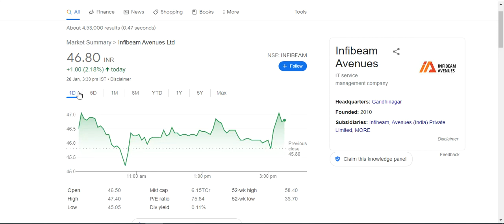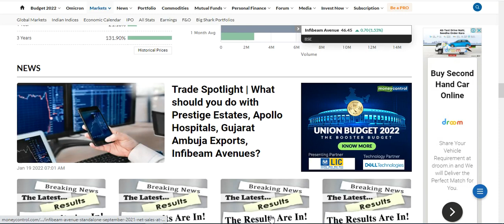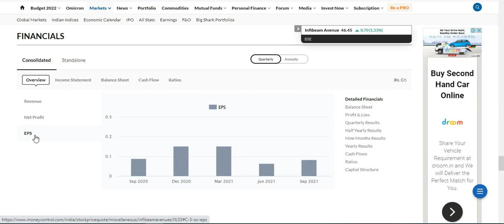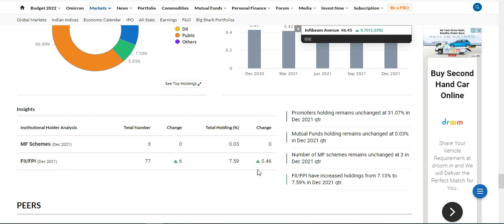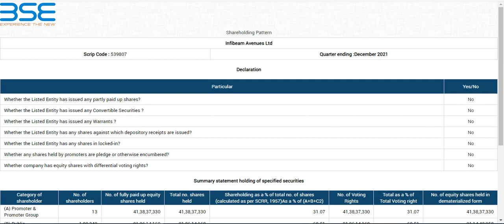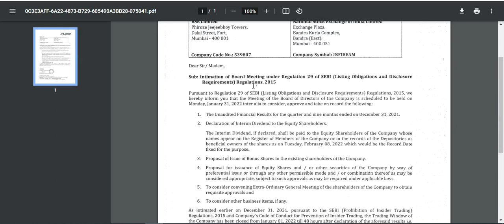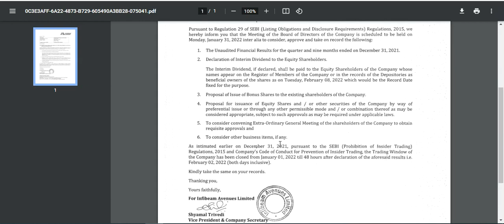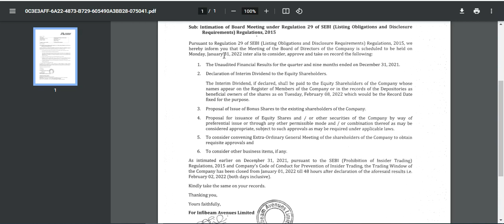Infibeam Avenue Hit 4% Up| Dividend| Bonus| Fund Raise| EOGM| Target & More